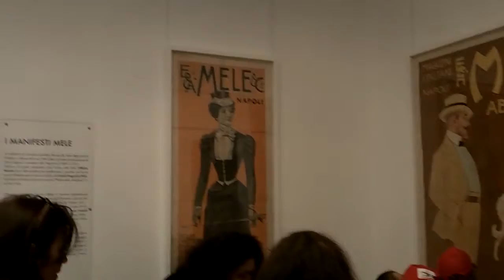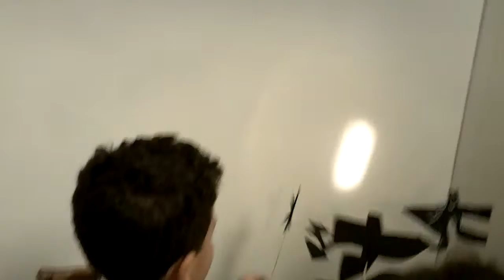Pedagogia della Bellezza 2014 - Museo di Capodimonte - Galleria Manifesti Mele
Con Rosellina Leone e le sue due assistenti, gli allievi della scuola primaria delle classi I e II del Convitto Nazionale Vittorio Emanuele II hanno creato figure composte di due o più pezzi di cartoncino disegnato con la tecnica del segno libero. Montate su bastoncini, e mosse davanti una luce diretta, hanno creato movimenti di ombre sulle pareti della galleria di manifesti primo Novecento dei Magazzini fratelli Mele, nel Museo di Capodimonte.